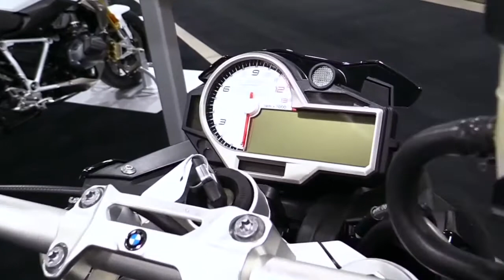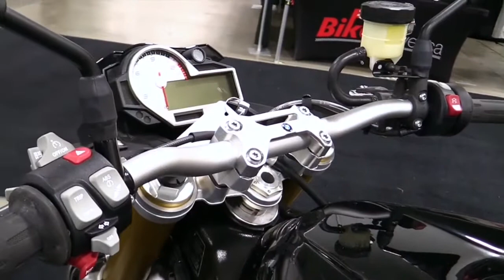2020 BMW S1000R Toronto Accessorized Premium Rare Features Edition First Impression